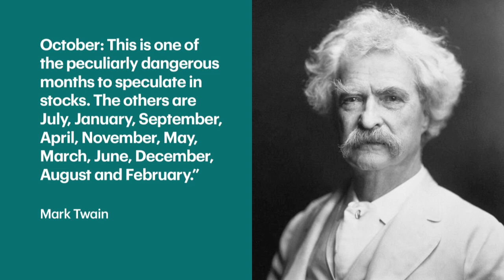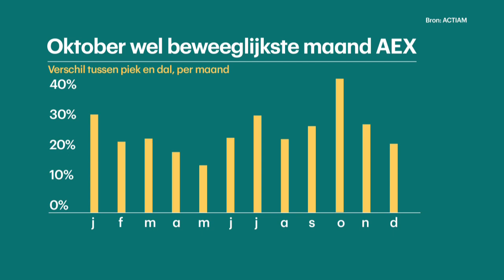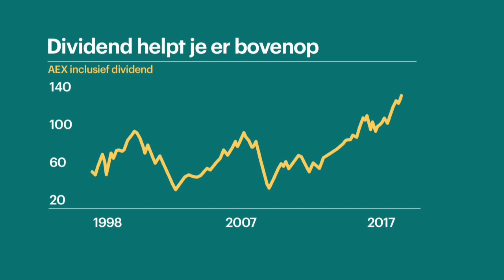Oktober crashmaand, of is dat een fabel? - RTL Z NIEUWS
Oh oh, het is oktober: de maand waarin beurscrashes van 1929, 1987 en 2008 plaatsvonden. Maar er is nu geen reden voor paniek, zegt Durk Veenstra.